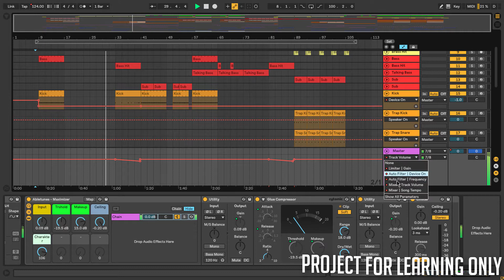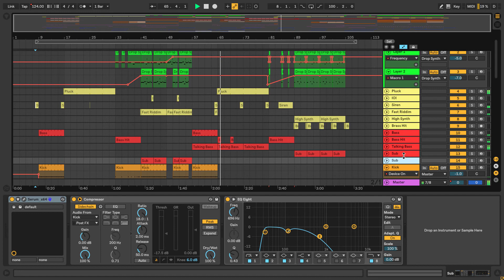Bass House Ableton Template - Bounce (Jauz, Ephwurd, Curbi, Malaa Style)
A Professional grade Bass House style Ableton Template inspired by Jauz, Ephwurd, Curbi, Malaa, Jaycen A'mour Style among other of the top Producers of the genre and their Techniques.

The Template was made for Ableton Live 10 and using Xfer´s Serum Vst Plugin for most of the Instruments. Also making use of Ableton Live 10´s Stock FX and Stock Instruments as well. Bass House Style samples for beginners included, with a full arrangement Beat. Both fully Mixed and Mastered, ready for you to download and start playing it!
⚙ Template Specifications ⚙
📌File size: 55 MB
📌Software, DAW: Ableton Live 10 Suite
📌VST Plugins: only Xfer´s Serum Vst plugin Required.
📌Song Key: G Min
📌Time Length: 3:07